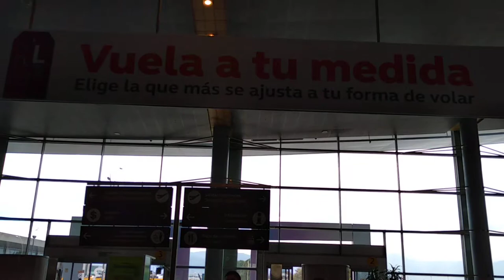Navidad en el aeropuerto El Dorado. 2019. Música en vivo.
Navidad en el aeropuerto El Dorado. 2019.